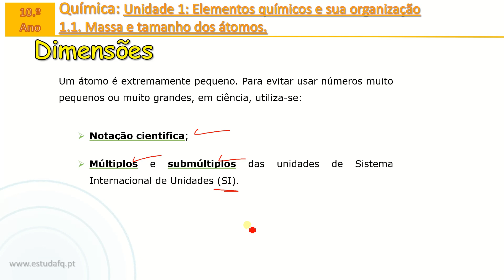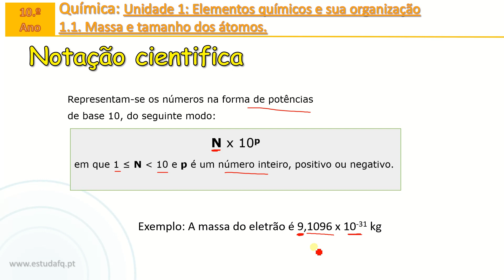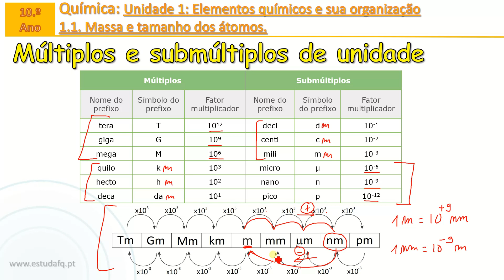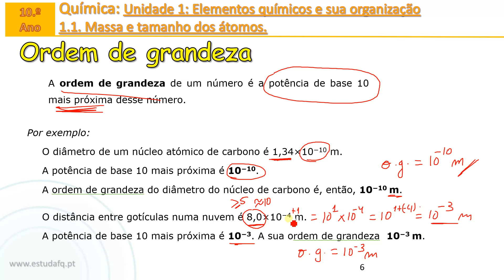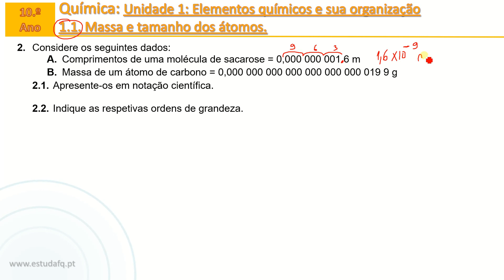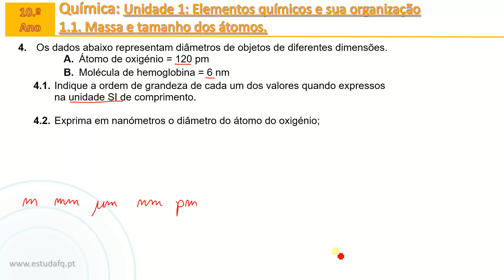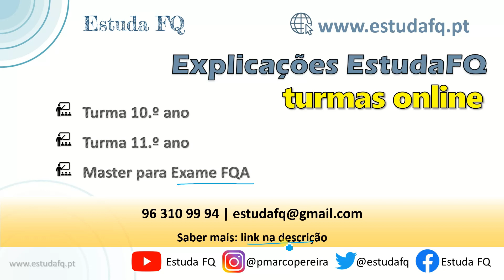10Q1.1 | Notação científica | Múltiplos e submúltiplos | Ordem de grandeza | Exercícios | Aula 2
Física e Química A - 10.º ano
Unidade 1: Elementos Químicos e sua organização
Subunidade 1.1: Massa e tamanho dos átomos.
 - Notação científica
 - Múltiplos e submúltiplos
 - Ordem de grandeza
 - Exercícios

Para saberes mais sobre as turmas online e explicações de Física e Química contata-me:

Inscreve-te no canal para receber os novos vídeos e te prepares para os testes e exame nacional!

Se achas que estou a ajudar-te, e quiseres retribuir, podes apoiar o projeto EstudaFQ através do PayPal